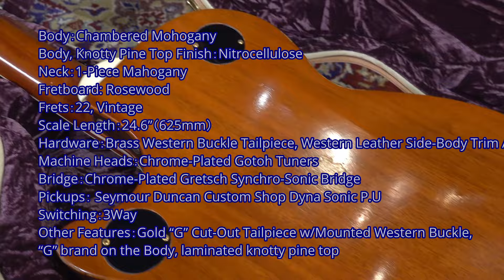Gretsch USA Custom Shop G6130 CS 1955 Roundup ＊こちらのギターは販売すみです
数年に一度のCustom Shop製 6130 Roundup Relicが入荷!!
1955年スペックのラウンドアップを見事に再現。

グレッチらしく圧倒的な煌びやかさが目を引くこのグレッチ・ソリッドModel 6130 Round Up。ダイナソニック期のオリジナルモデルは1953、55、57年のみ極少量生産されたファン憧れの一本で、オリジナルは非常に希少性の高いコレクターズ・アイテムとなっています。

モデル名通り、トップ材に「ノッティー(節目)」のある「パイン材(松)」の採用。その材をブックマッチで合わせる事により左右対称の個性的なルックスを演出しています。オリジナルでもここまで見事なトップは珍しいです。カラーはトップ材の色味に左右されますが、こちらはやや程良い赤みのあるオレンジとなります。

当時のファルコン等の上位機種のみに使用されたシンクロ・ソニック・ブリッジ、通称「メリタ・ブリッジ」、この年代のみに採用されたボディートップの「G・ブランド」、ボディ・サイドにはウェスタン・モチーフのレザートリム、ポジションマークにも”Cow ＆ Cactus” のイングレイブが施されたブロックインレイを採用。独特のトードイズ柄にステアモチーフが美しいピックガードに、このモデルのみの特徴としてG-テールピスにマウントされたベルト・バックルが「The Gretsch Guitar」を主張します。

チェンバー(中空)構造のボディーバック及びネックはマホガニーを使用。レスポールと比較される事がありますが、フルアコを起源としたツバ出しのネックジョイント構造となっているので根本的に生まれの違うギターと言えます。

Gretschならではの温かみのあるホロー感、50年代中期のボディー構造が生み出すアコースティックな鳴りをピュアでリッチなダインソニックP.Uが見事にアウトプット。サスティーンは無いもののトゥワンギーな巻き弦のサウンドは「これこそがグレッチトーン」と思わせてくれます。

製作はフェンダーでもトップセクションだけあって、ヴィンテージと見紛うオーラを纏っています。もちろん芸術的な装飾やルックスだけでは無く、サウンドも極上というのがこのギターの素晴らしいところ。極上個体の銘器を現代の名工が製作するのですから悪い訳はありません。

歴史上最高のラウンドアップと言って間違い無いでしょう。
ケースは最も高級感溢れる“50s Chet Atkins Guitar Case”を復刻したウェスタン・ホワイトケースが付属!!

次回入荷は又も未定!! お探しだった方お早めに。

SPEC
Body：Chambered Mohogany
Body, Knotty Pine Top Finish：Nitrocellulose
Neck：1-Piece Mahogany
Fretboard: Rosewood
Frets：22, Vintage
Scale Length：24.6”（625mm）
Hardware：Brass Western Buckle Tailpiece, Western Leather Side-Body Trim Accented with Aged Furniture Tacks
Machine Heads：Chrome-Plated Gotoh Tuners
Bridge：Chrome-Plated Gretsch Synchro-Sonic Bridge
Pickups： Seymour Duncan Custom Shop Dyna Sonic P.U
Switching：3Way
Other Features：Gold “G” Cut-Out Tailpiece w/Mounted Western Buckle,
“G” brand on the Body, laminated knotty pine top
w/White Hard Case/保証書/認定証 etc

3.44kg